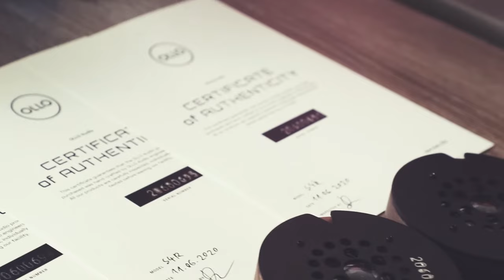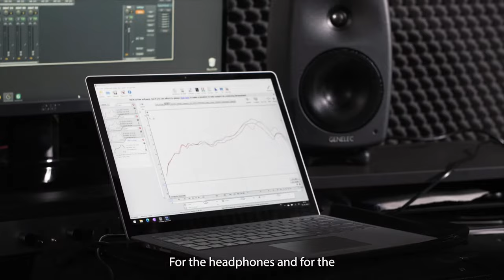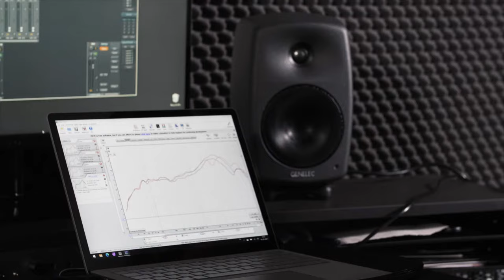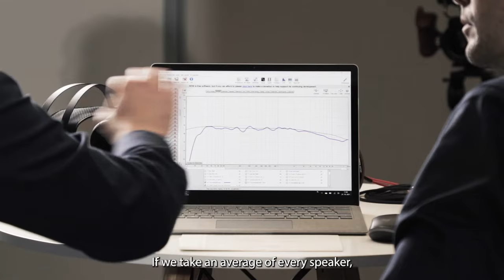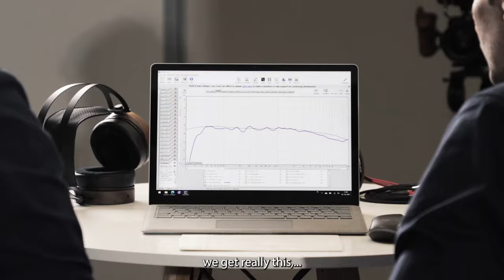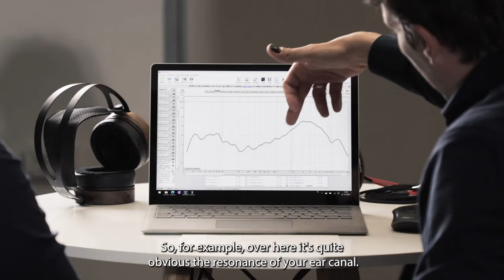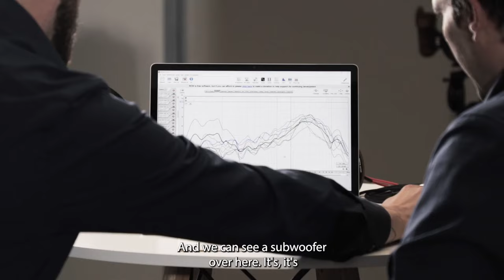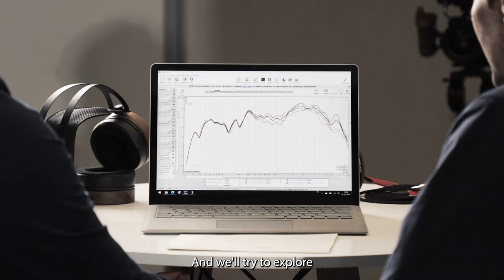How target curves like Harman are made. Example from OLLO audio flat spatial target development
In this episode, Rok and Gregor show the process of capturing a room frequency response (Synchron stage Vienna, Control Room B, Dolby Atmos certified) with ear simulator (G.R.A.S. Kemar) to create a base for development of OLLO Target curve for the S5X series.

They start with brief explanation of what a target curve is, then show the concept of capturing responses and finalizing with a short tour of Synchron stage and results commentary at the end.